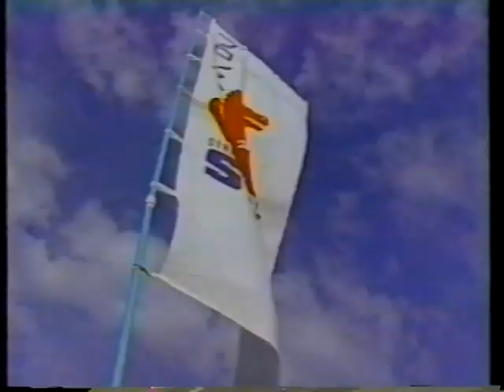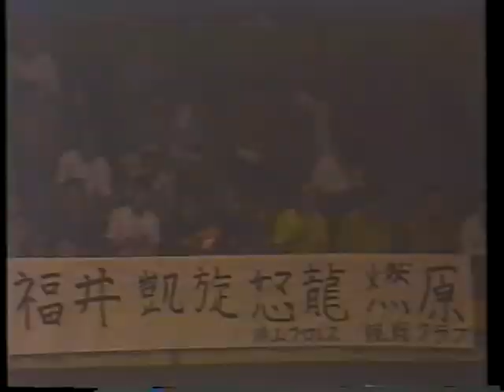SWS WWF TV 1991 09 16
SWS